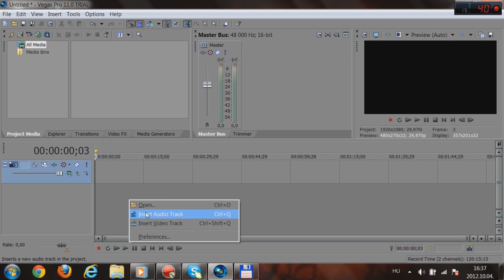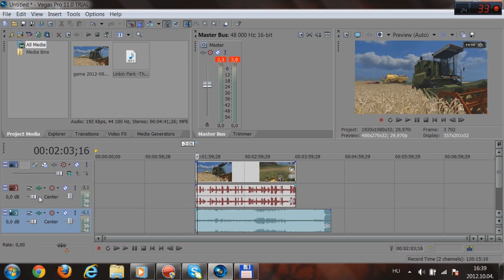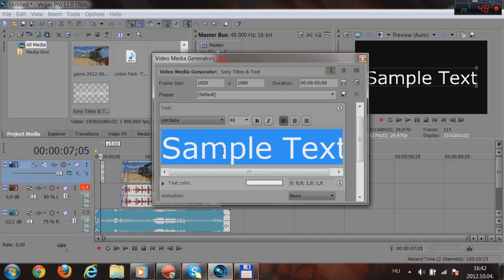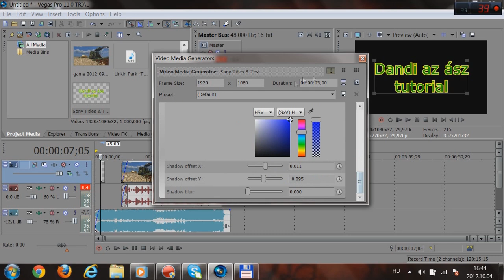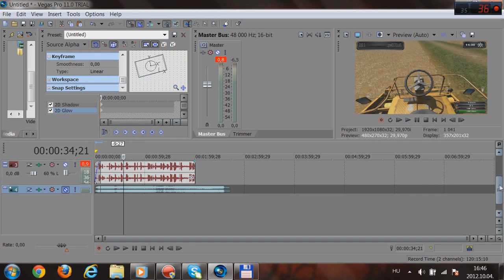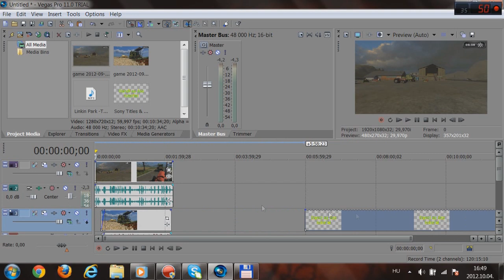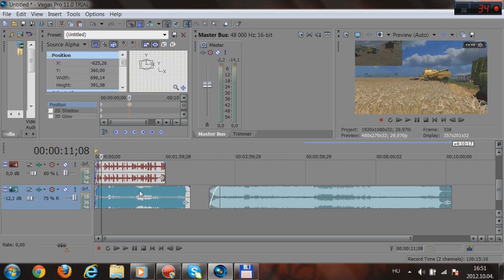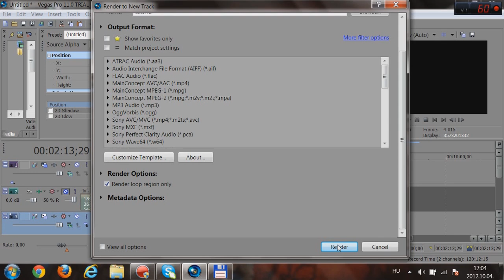Sony Vegas Pro Tutorial (HUN)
Vegas Pro 11 tutorial. Pár alap szerkesztés bemutatása.